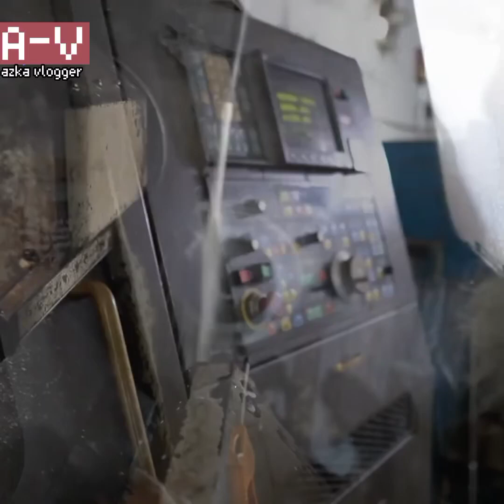gear motor produk home industri